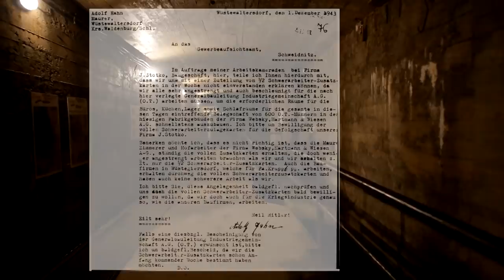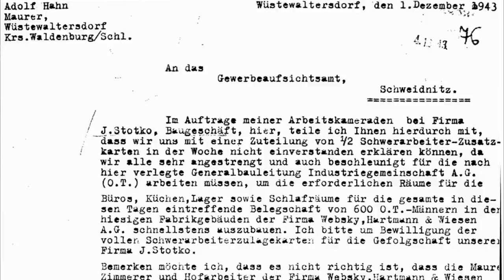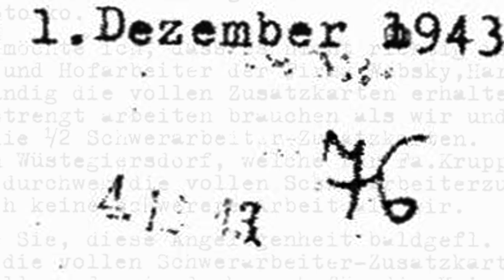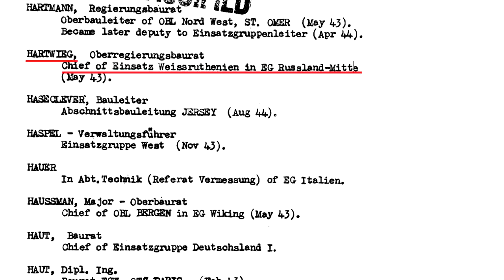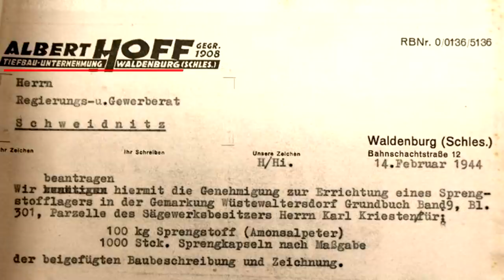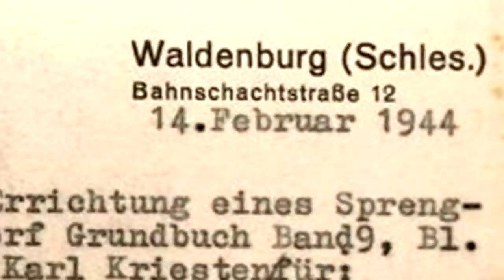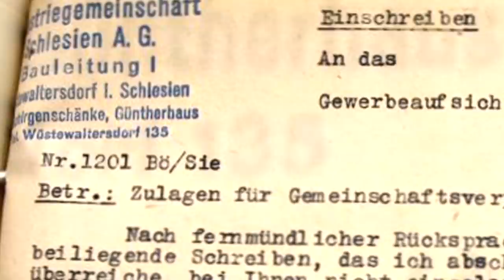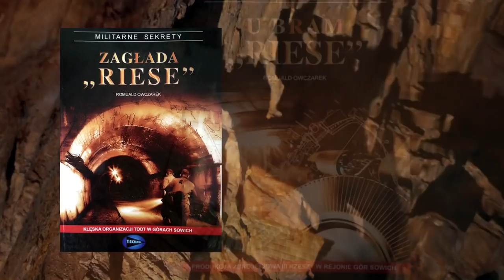Początek Riese – Odnalezione dokumenty i plany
Riese zaczęło się w Walimiu. Odnalezione dokumenty i plany związane z początkowym etapem budowy kompleksu Riese w Górach Sowich. Zapraszam na niezwykle ciekawy wywiad z wieloletnim badaczem tajemnic Gór Sowich i Dolnego Śląska - Panem Romualdem Owczarkiem.

Film zrealizowany przy współpracy:
Centrum Kultury i Turystyki w Walimiu

Grzegorz Sanik